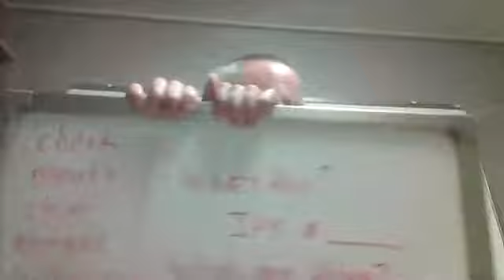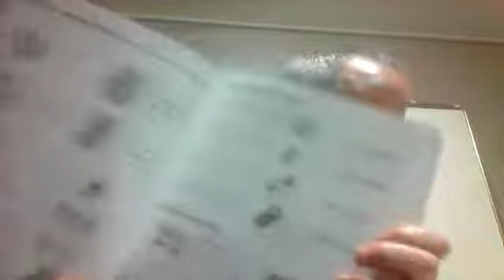7878 21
class notes from Feb. 11, 2015